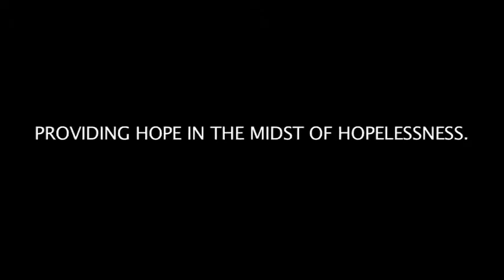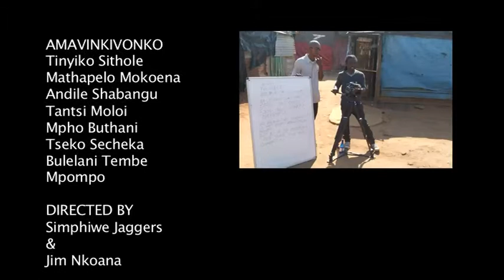AMAVINKIVONKO 2012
Providing hope in the midst of hopelessness.